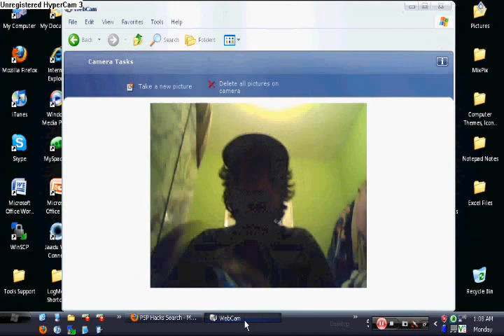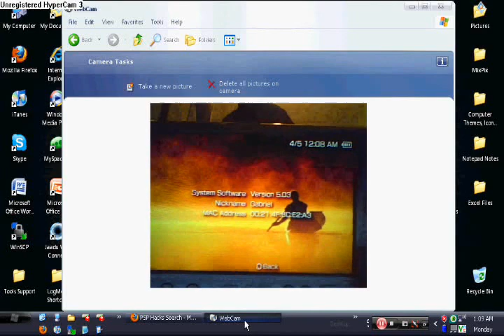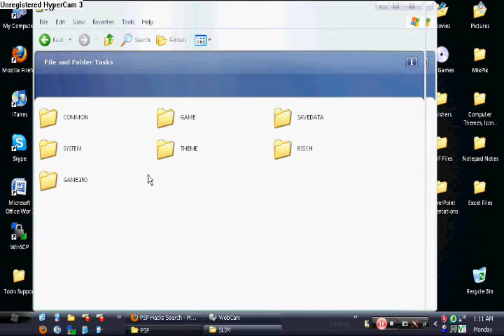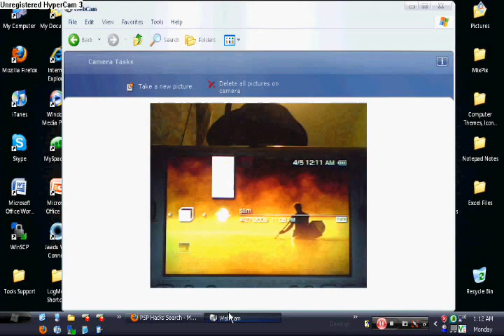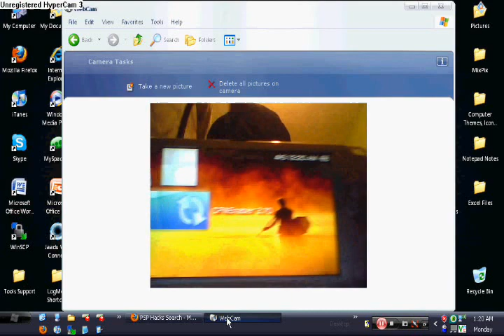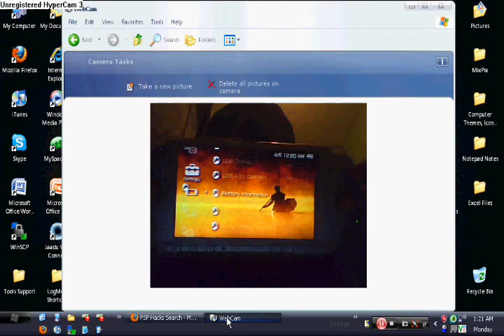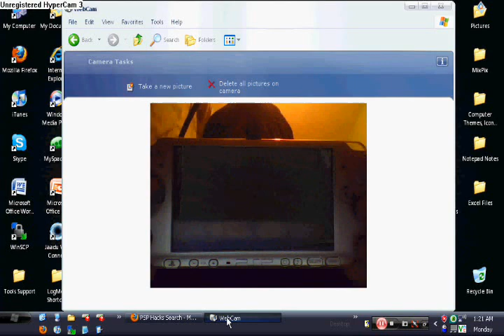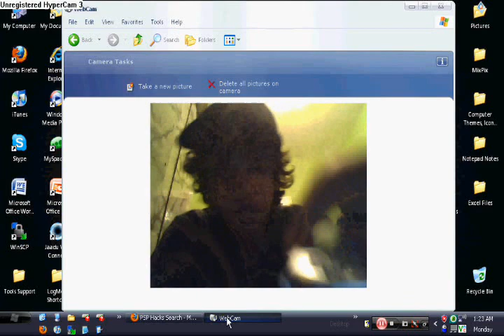How to Make A Custom Firmware For Any PSP Model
This is a tutorial on how to make a custom firmware for any PSP model- PSP 1000, 2000, and 3000 (only works if your PSP version is 5.03 or below). If you have a PSP 3000, use the Custom Firmware Enabler 3.50.

Custom firmware lets you play games and movies off your memory stick, customize virtually ANYTHING on your PSP, adding programs, playing emulators, and much much more. You can even use your PSP as a gamepad for your computer games, pretty cool.

It means a lot to me and a little to you. So please just click those few little buttons.